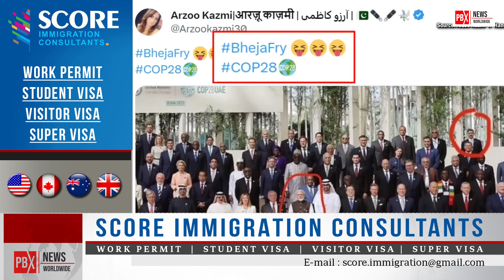“Please find my PM” COP28 'ਚ World Leaders ਦੇ PM Kakar ਨੂੰ ਨਜ਼ਰਅੰਦਾਜ਼ ਤੇ Pak Political Analyst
"Please find my PM" on World Leaders ignored PM Kakar in COP28 : Pak Political Analyst
About Channel: